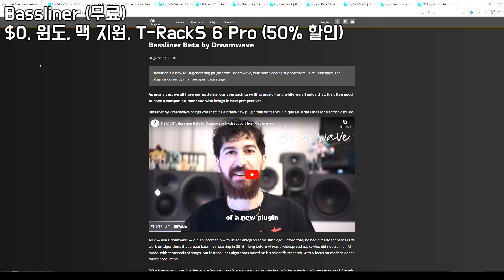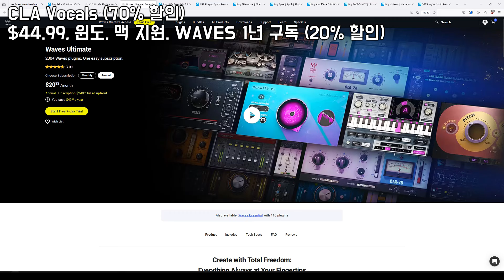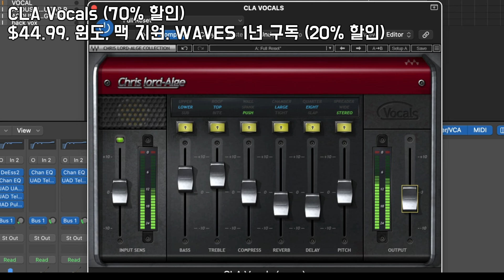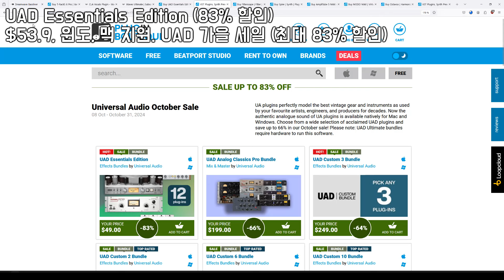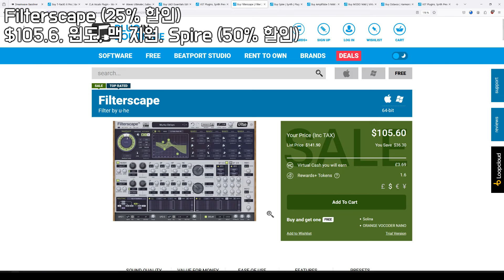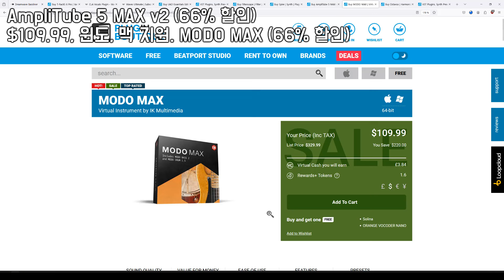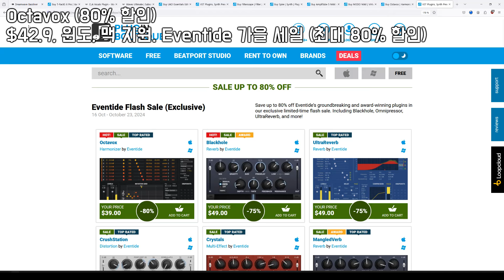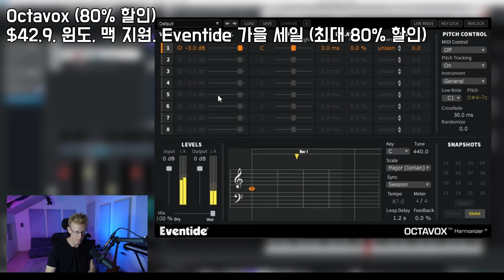안씀 손해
2024 가을 할인 모음

00:00 Bassliner (무료)

다운 받는 법
1. 사이트 하단 이메일 입력

01:30 CLA Vocals (70% 할인)

WAVES 울티메이트 1년 구독 (20% 할인) - 7일 무료 + 꿀템 230개 이상

WAVES 에센셜 1년 구독 (20% 할인) - 7일 무료 + 꿀템 110개 이상

03:00 UAD Essentials Edition (83% 할인) - 올해 최저가, 12개 꿀템

UAD 가을 세일 (최대 83% 할인) - UA 오인페 X

04:30 Filterscape (25% 할인)

06:00 AmpliTube 5 MAX v2 (66% 할인)

MODO MAX (66% 할인) - 모도 베이스 2 포함

07:30 Octavox (80% 할인) - 올해 최저가